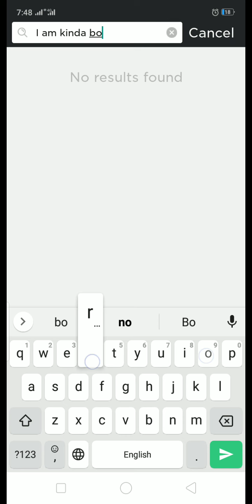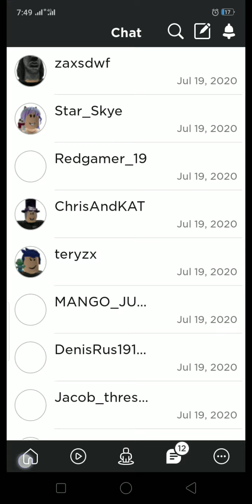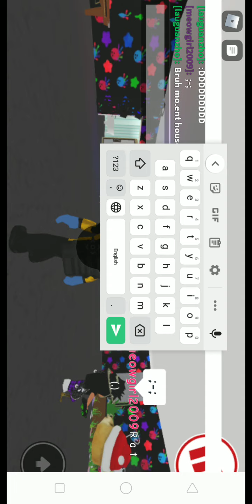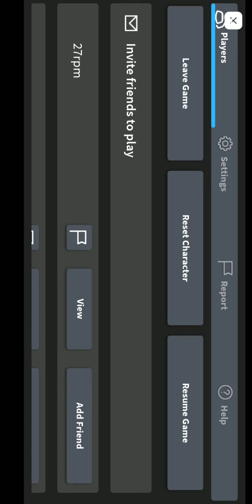Normal Meep City house tour.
I haven't upload a video for like 1 year. So here it is.  :D